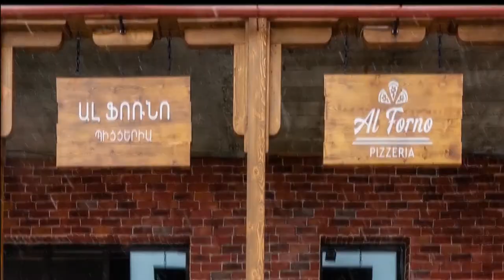Al forno pizzeria, promotion movie